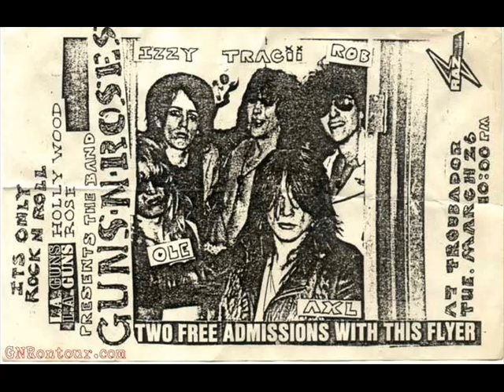L.A Guns - It's Not True [Demo]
Collector's Edition No. 1.

Michael Jagosz: Vocals
Tracii Guns: Guitars
Ole Beich [R.I.P] : Bass
Rob Gardner: Drums